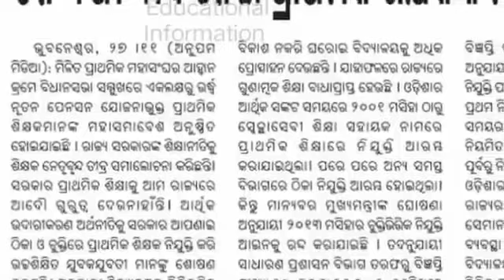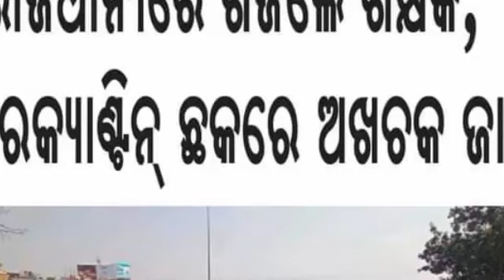Primary Teacher Strike Update Today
Odisha Primary Teacher Strike Update |Contractual system abolished in Odisha